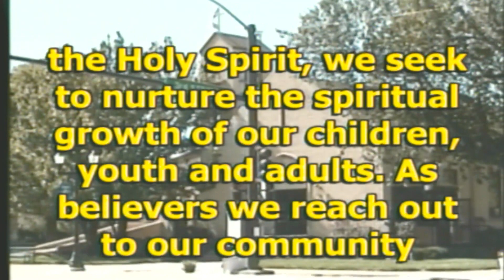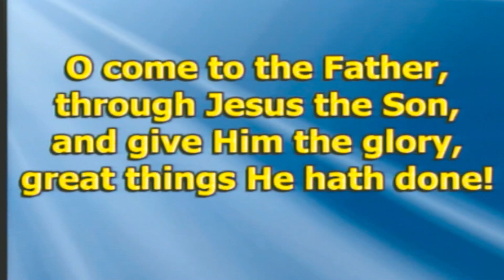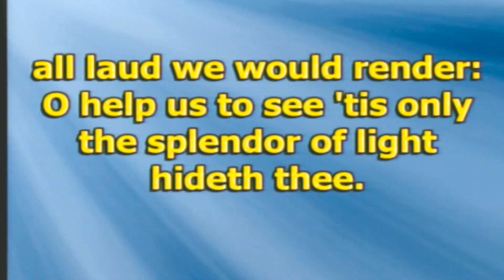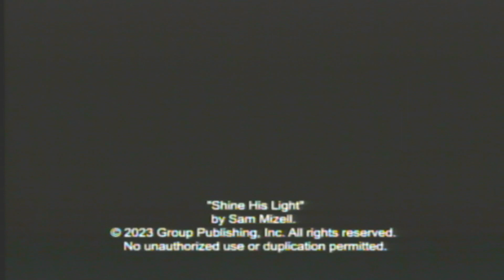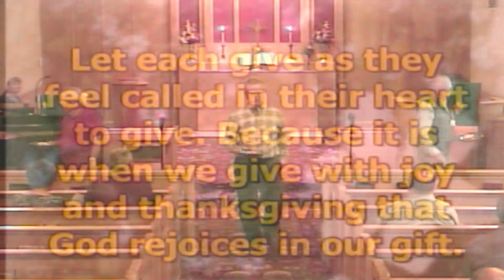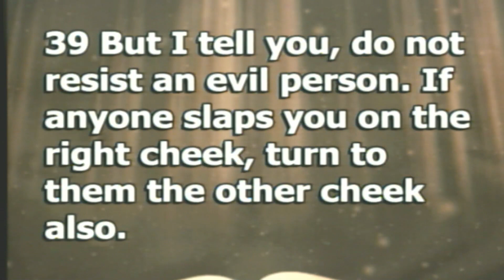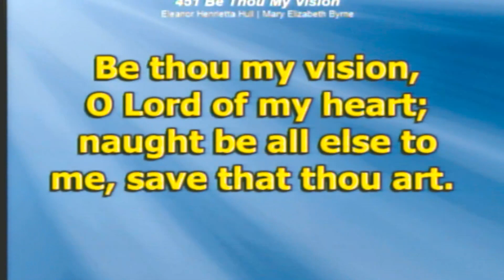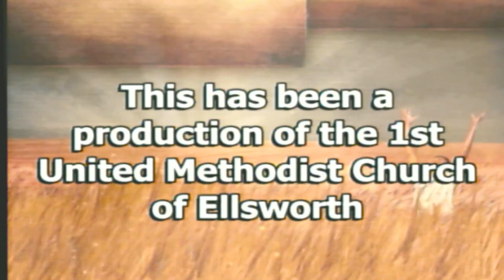First United Methodist Church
“Did Jesus Struggle to Be a Good Role Model”